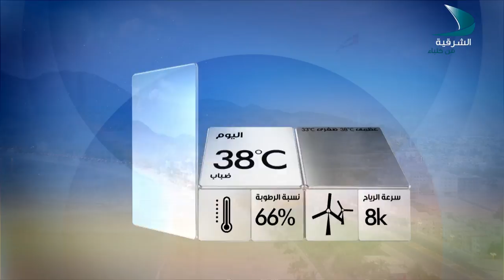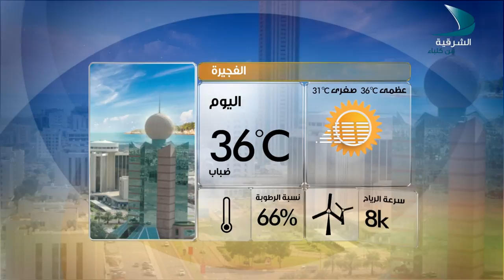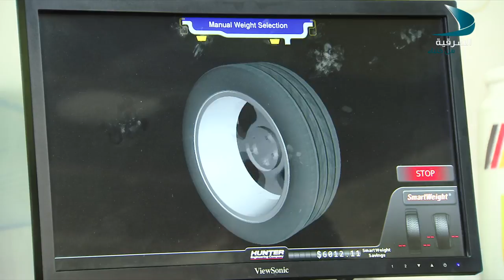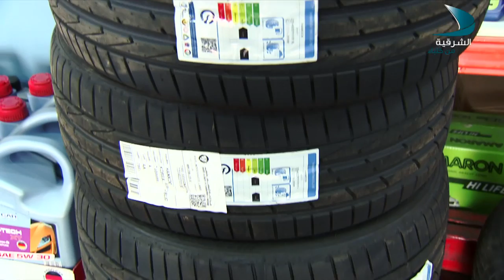صباح الشرقية 16 07 2018